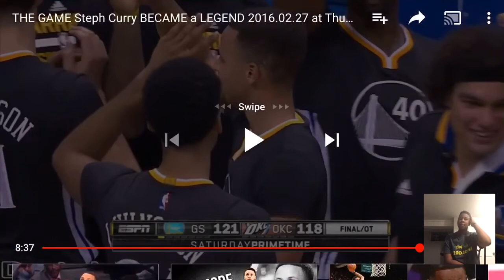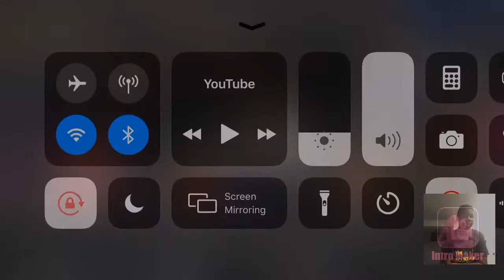Reaction To Curry Vs Okc